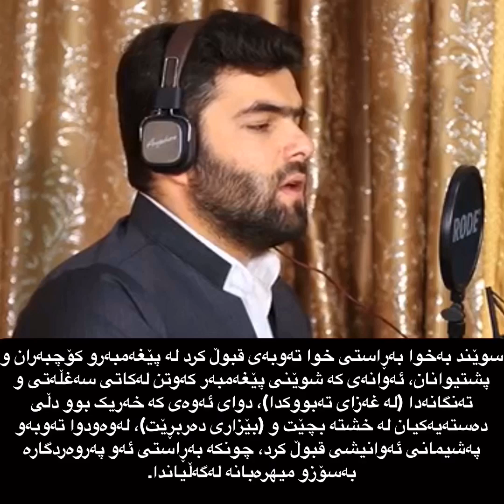خويئندني قورئاني بيرؤز به ده نكيئكي زؤر خؤش بيئشه وا قادر